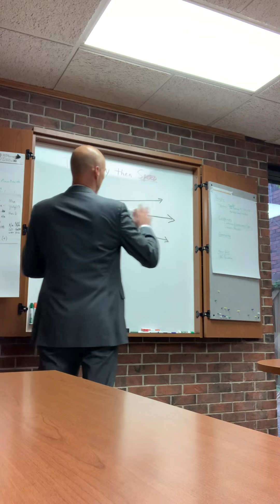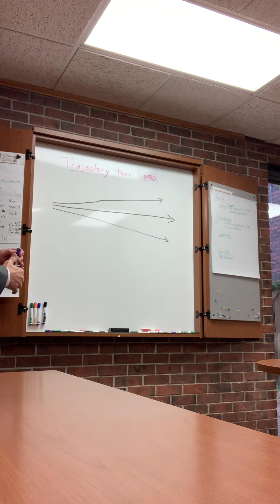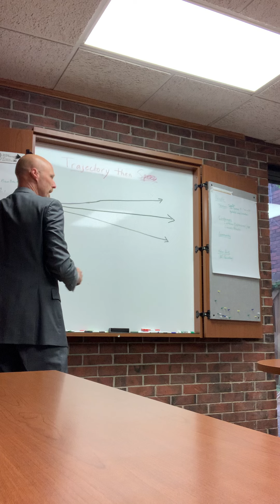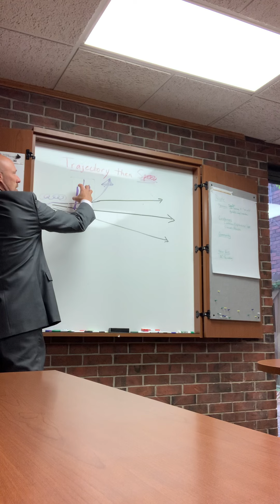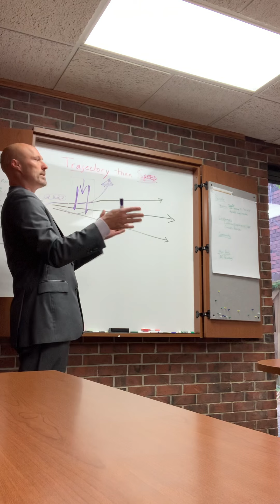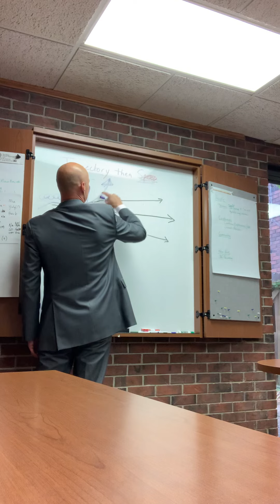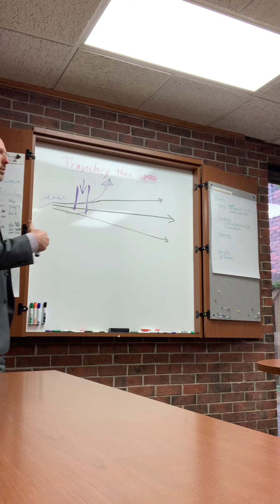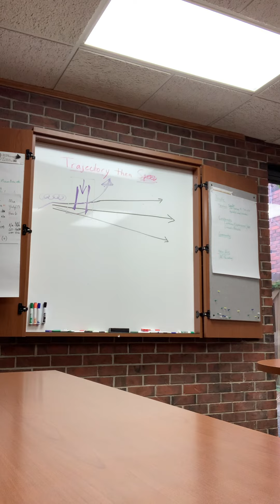Trajectory THEN Speed